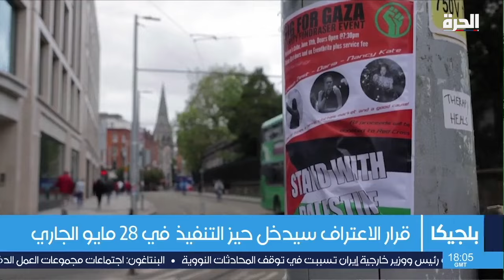سلوفينيا في الطريق.. إسبانيا وإيرلندا والنرويج تقرر الاعتراف بدولة فلسطينية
في خطوة مشتركة، أعلنت إسبانيا وإيرلندا والنرويج اعترافها بدولة فلسطينية يوم الثلاث الثامن والعشرين من الشهر الحالي، ليسيروا بذلك على خطى السويد، التي اعترفت بالدولة الفلسطينية قبل عشر سنوات.
وقالت مصادر أوروبية إن حكومة سلوفينيا بدأت في عملية الاعتراف حيث سيصوّت البرلمان السلوفيني عليه في الثالث عشر يونيو المقبل.

حمل تطبيق "الحرة كونيكت" للتلفزيونات والهواتف الذكية:

أمازون فاير